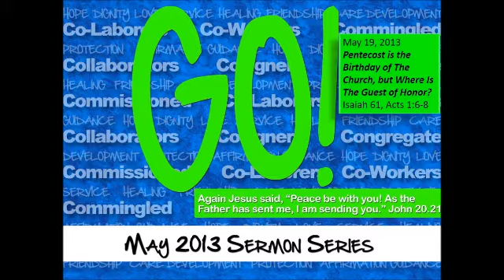Pentecost is the Birthday of the Church, but Where is the Guest of Honor?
Sermon from Sunday, May 19, 2013 at Fountain of Life church.